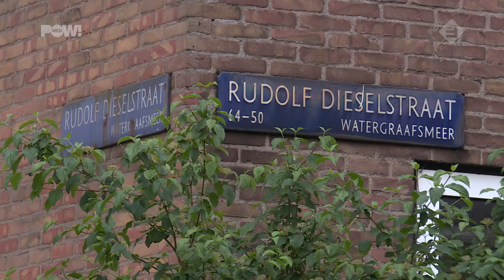Asielkrakers verhuizen alweer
Vandaag hadden de ‘We Are Here’-krakers de Amsterdamse Rudolf Dieselstraat moeten verlaten. Maar van het linkse stadsbestuur mogen ze nog een paar nachtjes blijven. Vanaf volgende week regelt Amsterdam 24-uursopvang voor de uitgeprocedeerde asielzoekers. Maar zelfs dat is voor de krakers niet voldoende.